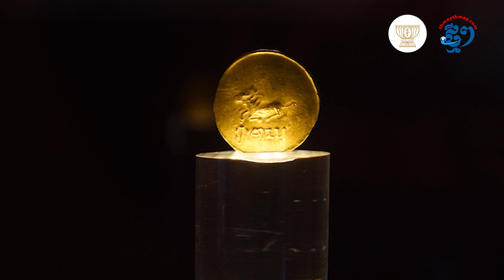តើអធិបតេយ្យភាព និងរូបិយវត្ថុជាតិ មានទំនាក់ទំនងគ្នាយ៉ាងដូចម្តេច?